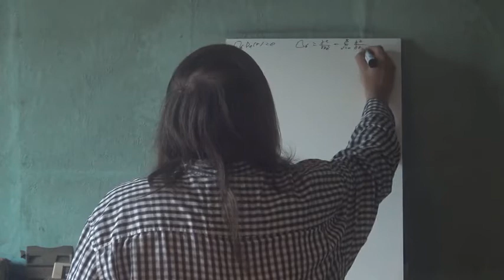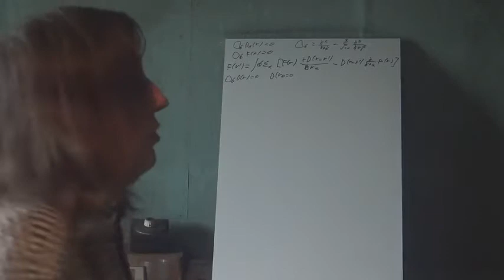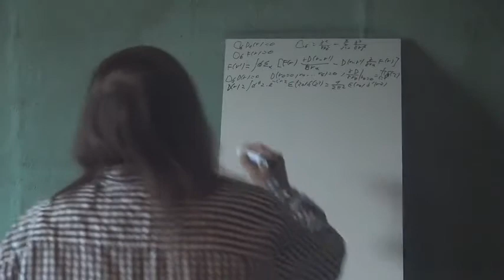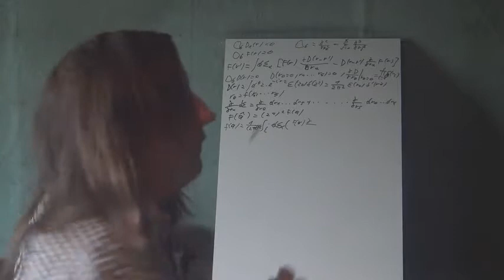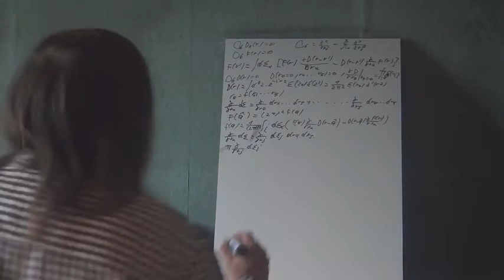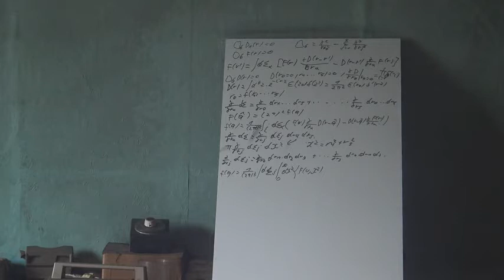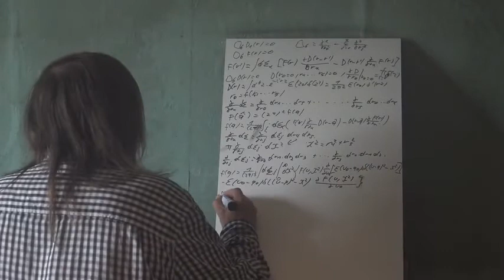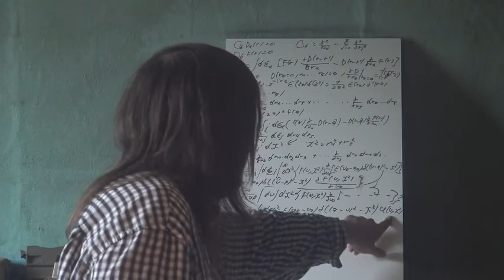71c Physique Des Particules Axiomatique Représentation Commutateurs 3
Suite de la représentation spectrale des commutateurs courant